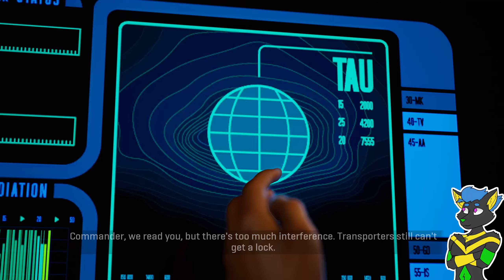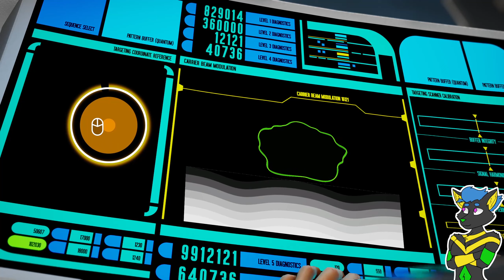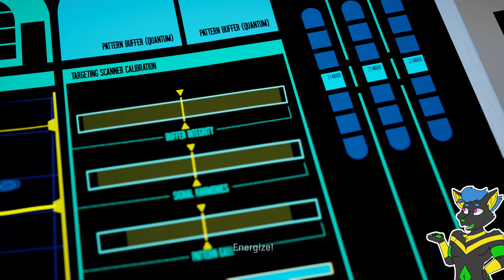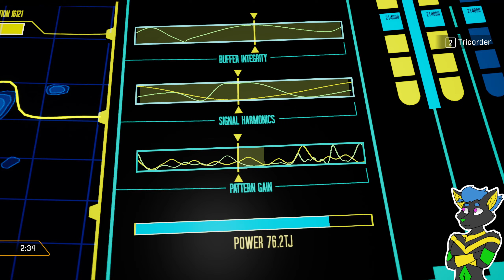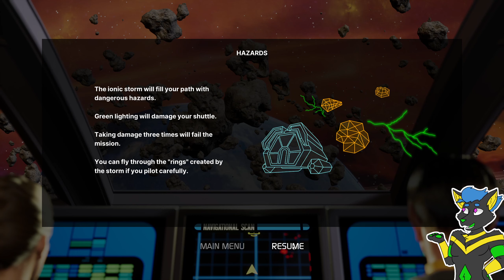Time to Escape | Star Trek Resurgence #8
Title: Time to Escape | Star Trek Resurgence #8

Star Trek: Resurgence is a narrative adventure game featuring dialog choices, relationship building, and exploration. Alongside dialog-driven role playing and rich branching storylines, you will also engage with the Star Trek universe in a variety of other gameplay styles, including shuttle piloting, phaser fights, tricorder scanning, stealth, and micro-gameplay mechanics.

About this channel: Howdy folks, my name's Lance or as I go by here Command Line Vulpine. Welcome to the channel!

I'm a variety gamer, so you can expect to see all kinds of different games here over the months.  In particular I play lots of indie games from 7 Days to Die, to Kerbal Space Program, to games you've maybe never seen before like Cataclsym DDA.  Though I often check out popular games too - like Elden Ring!